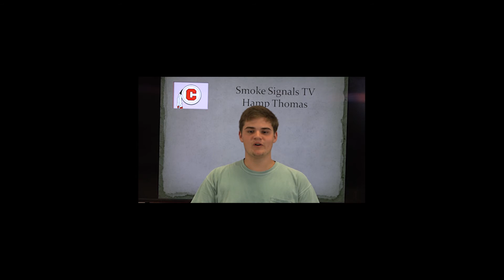Smoke Signals TV 8917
Wednesday Announcements 8/9/2017